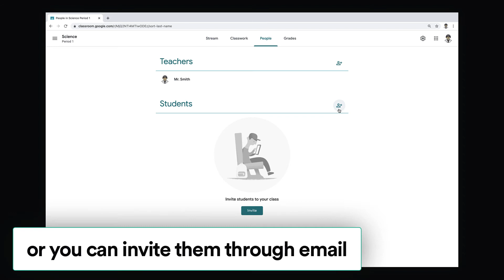Google Classroom - Adding Your Students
Inviting students to join your Google Classroom.